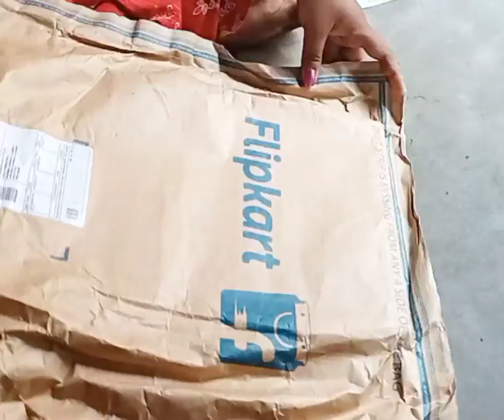art kit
from flipkart